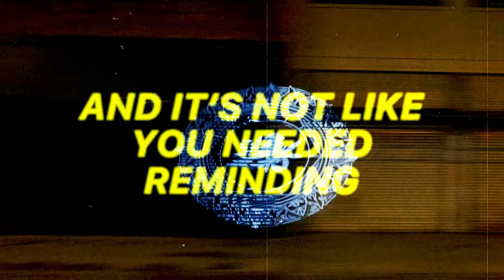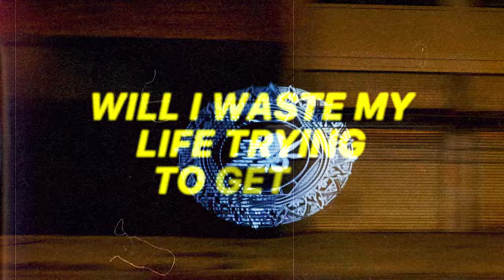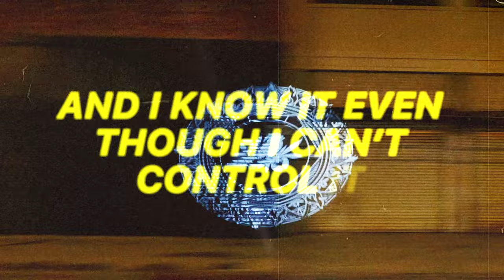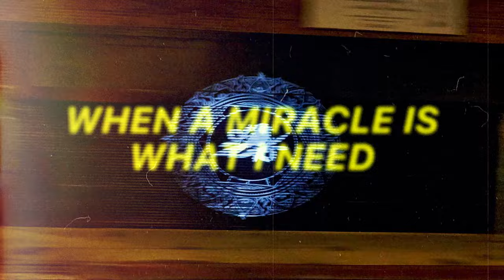Bayside - Miracle (Lyric Video)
Bayside's lyric video for "Miracle" from the album, There Are Worse Things Than Being Alive - available now on Hopeless Records

Video by Jason Link & Darren Vorel
Photography by Rowan Daly

LYRICS
I don’t wanna keep my voice down
I will be screaming my lungs out
And you do whatever you do
And it’s not like you needed reminding
But I’m not one to suffer in silence
I’m not sure that I thought this through

Cause I know it even though I can’t control it
It’s a brave new world out there
And I feel it even when I couldn’t see it
It’s a brave new world

I’m already in so deep
And I’ve gotta get off my knees
Will I waste my life trying to get by
When a miracle is what I need?

I just want to let my hair down
I don’t think that you understand now
My talent for making a fuss
Why can’t everything just stay the same and
Why’s everyone desperate for changing
I thought I was fine how I was

I don’t wanna push it away
I like to hear myself complain
It’s my favorite part of the day